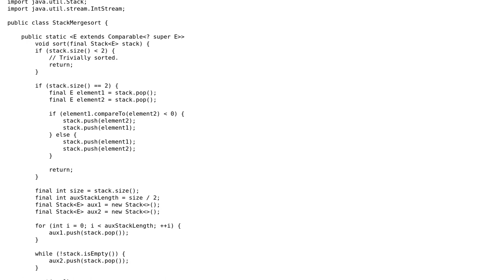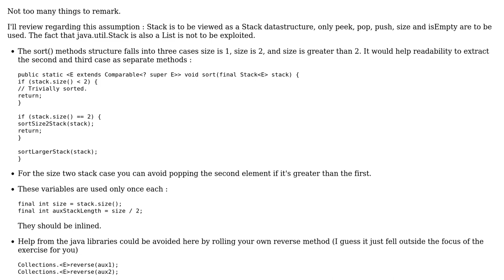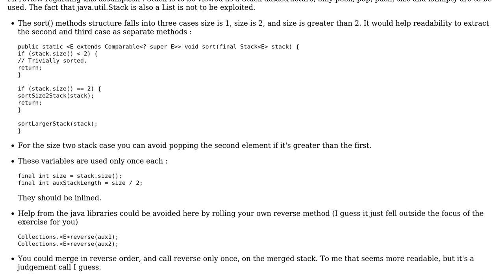Code Review: Mergesorting a stack in Java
With thanks & praise to God, and with thanks to the many people who have made this project possible! You are responsible for your own actions.